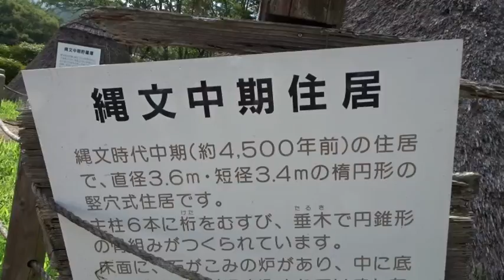バイクのフロントフェンダーレスは危険です！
行ってきます♪